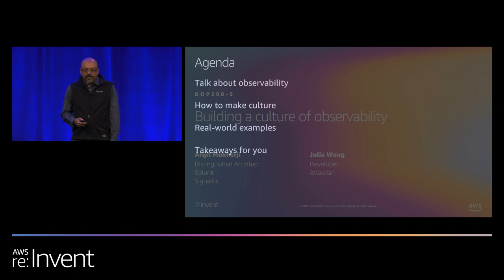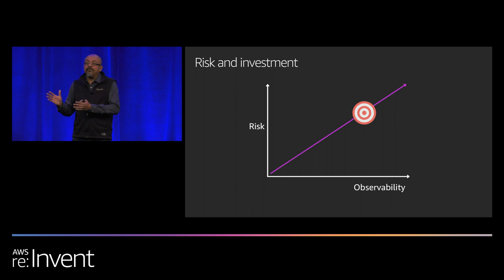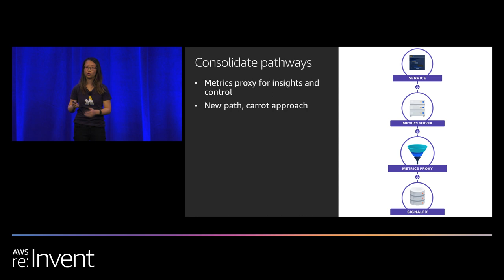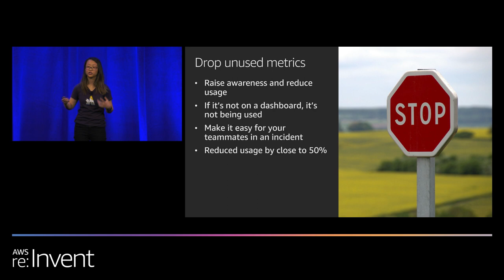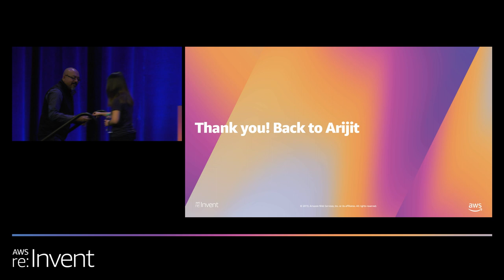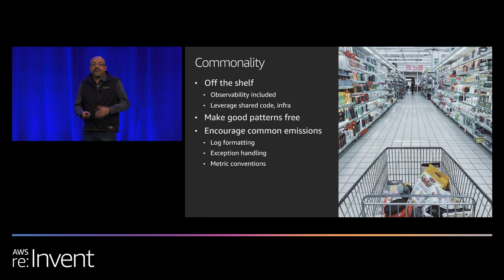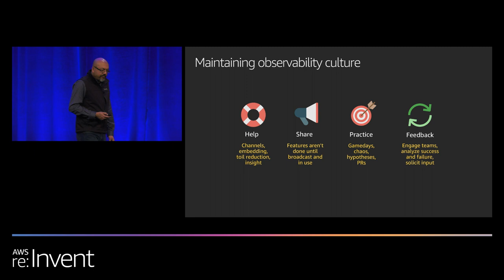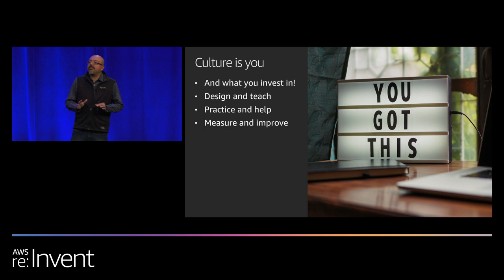AWS re:Invent 2019: Building a culture of observability (DOP308-S)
Observability! Maybe you’ve read the blog posts, bought some tools, or added a whole team. How’s that working out? Just ticking the observability box isn’t a fix. Real change comes when you adjust the culture of your organization. In this session, you hear from Cory Watson, technical director in the office of the CTO at SignalFx, and Julia Wong, developer at Atlassian, about their successes and failures in creating and managing observability teams, building tools, teaching engineers, adopting and migrating new vendors, and working alongside incident processes. Walk away with a guide for how your company can reap the benefits of observability by focusing on this often overlooked requirement.